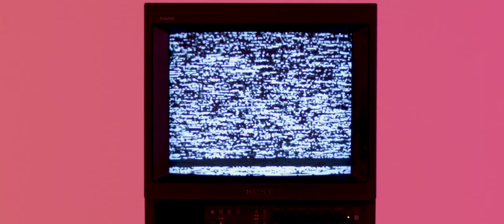Una Fabrica - Luna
Primer sencillo del proximo album de UF

MUSICA

Producido por Tuta Torres
Mezclado por Gustavo Iglesias
Masterizado por Justin Weis

Direccion: Carlo Michelangelo Luetto y Dana Campanello
Idea y guion: Francesco Di Bari
Styling: Weekend
Agradecimientos: Ficha Claps y Nacho Bogo